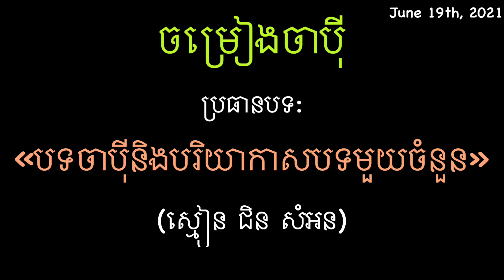ចម្រៀងចាប៉ី: បរិយាកាសបទចាប៉ីមួយចំនួន ដោយ លោកគ្រូ ជិន សំអន